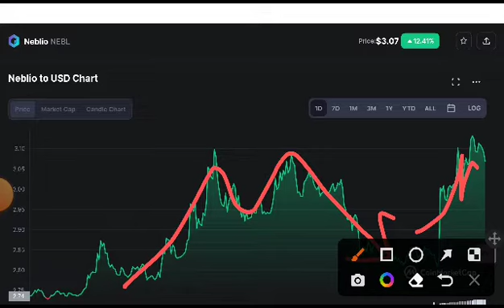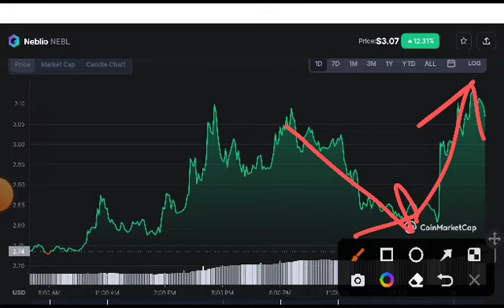NEBL Coin Today Updates! Neblio coin Price Prediction! Neblio News Today